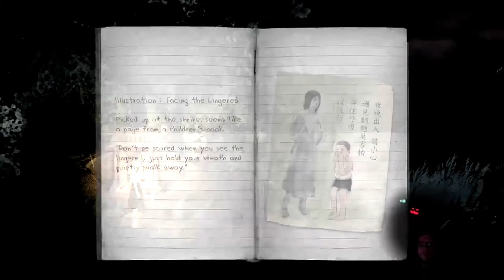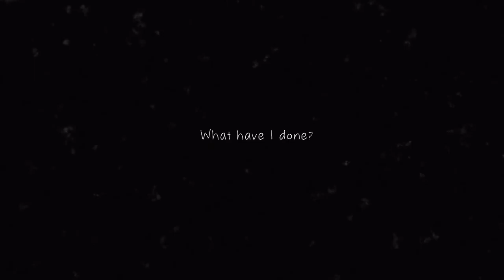[03] DETENTION | Was passiert hier??? | HORROR | PS4 Pro Gameplay [deutsch/german]